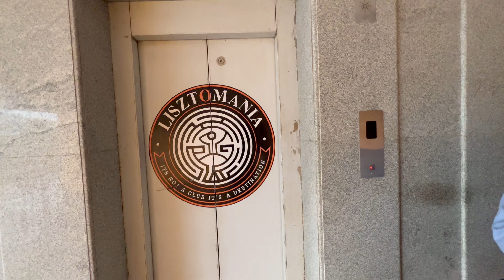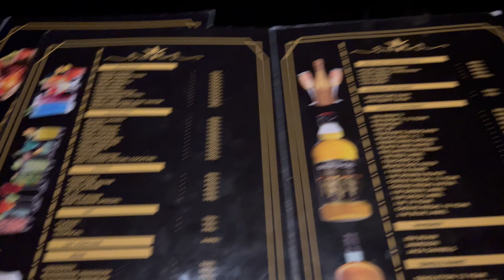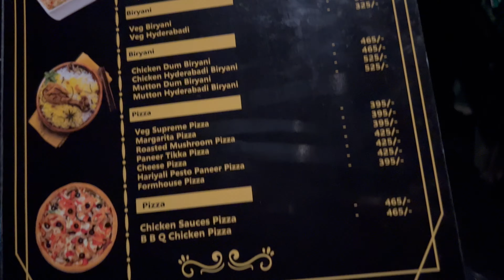Biggest Club in Bhilai, Chhattisgarh | Lisztomania Bhilai | Vlog #88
Biggest party place in Chhattisgarh and one of the coolest too.
It doesn’t even feel like “you’re in bhilai”.

Location : Surya Treasure Island Mall, Smriti Nagar Bhilai

Equipment used :
iPhone 13 pro